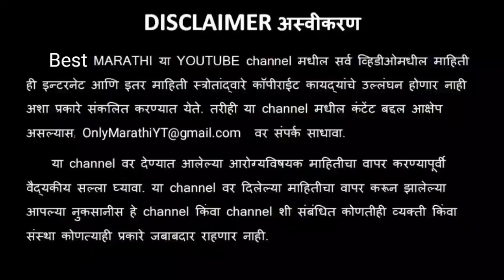हा काढा रोगप्रतिकारक शक्ती दुप्पट वाढवेल सर्दी खोकला छातीतला कफ चुटकीत गायब Rog pratikar shakti vadh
हा काढा रोगप्रतिकारक शक्ती दुप्पट वाढवेल सर्दी खोकला छातीतला कफ चुटकीत गायब Rog pratikar shakti vadhel duppat.. हा काढा जीवन संजीवनी आहे health साठी..